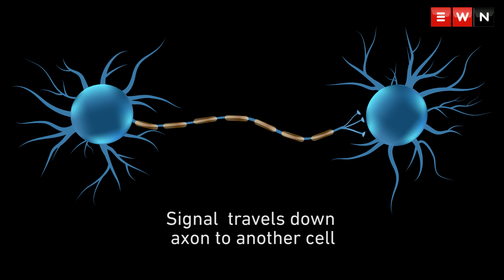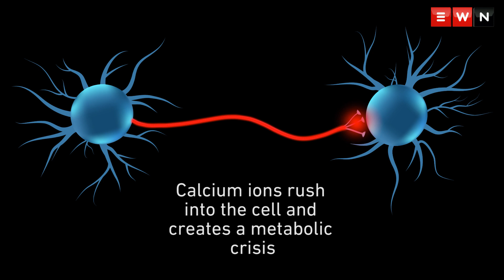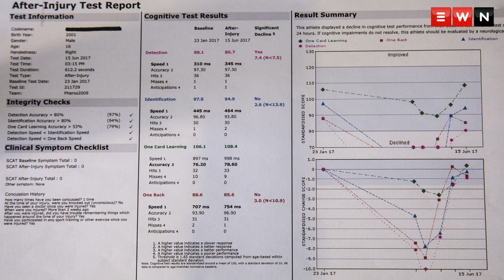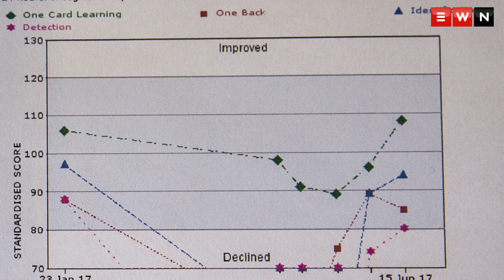Concussion Central: Not just a bump on the head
As medical research has revealed over the last few years, concussions are more common and potentially more damaging than previously thought. EWN takes a look at the science behind this head trauma.

Created by: Thomas Holder